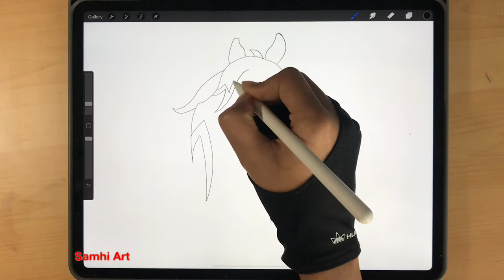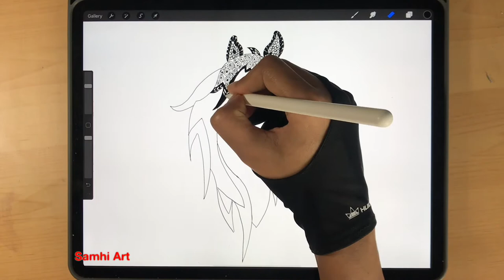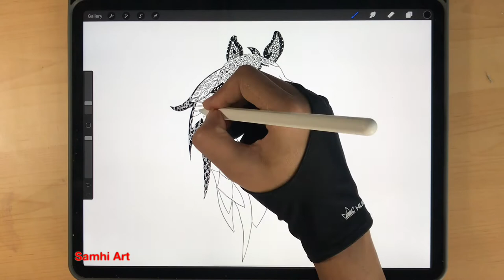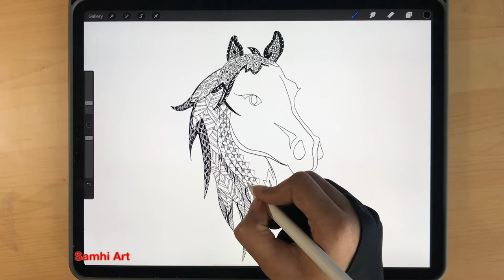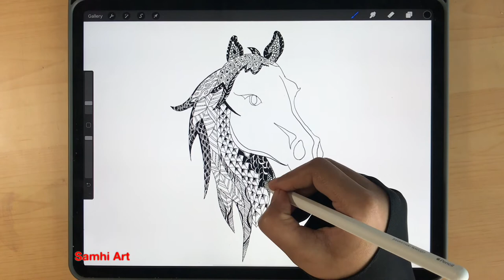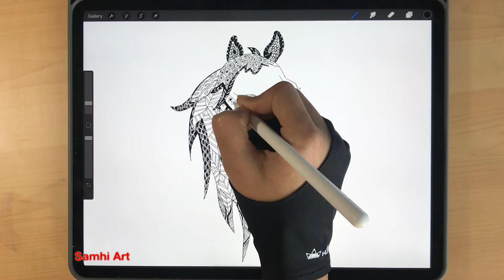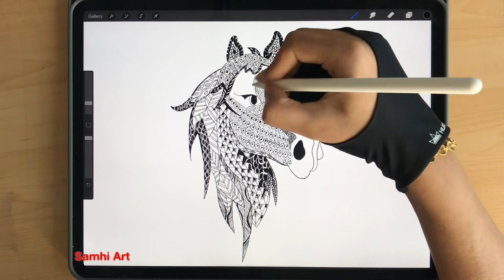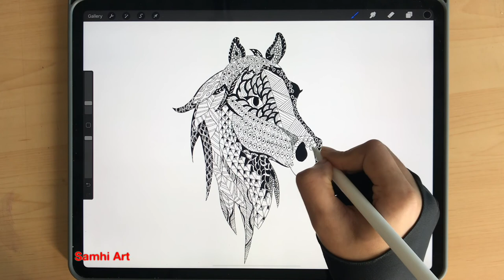Horse doodle step by step illustration on iPad pro using Procreate ||relaxing || SamhiArts